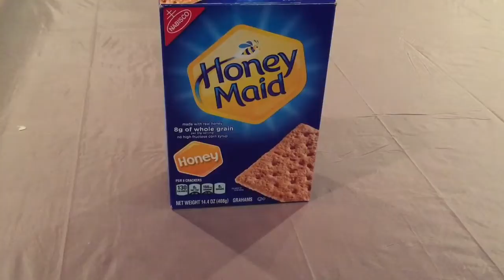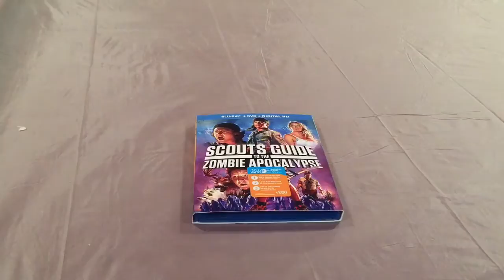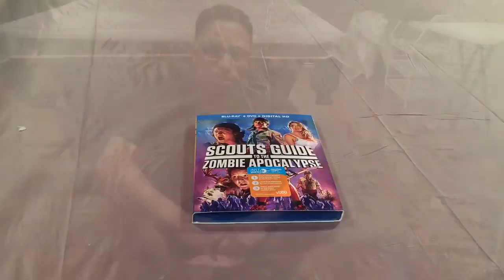Guide To A Zombie Apocalypse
Giving a crazy list of things you need if there is a Zombie Apocalypse. (Just for fun) Enjoy!